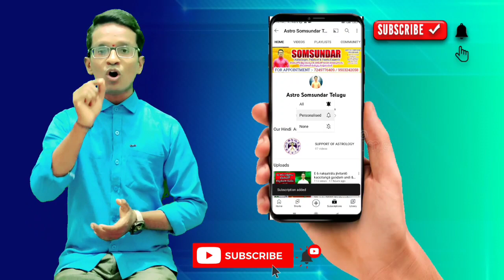ధనస్సు రాశి September 16 To 30 రాశిఫలాలు | Rasi Phalalu 2022 Tula Rasi | Sagittarius Astro Somsundar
ధనస్సు రాశి September 16 To 30 రాశిఫలాలు | Rasi Phalalu 2022 Tula Rasi | Sagittarius Horoscope Astro Somsundar

2022 Rasi Phalalu Telugu - Dhanussu Rasi Phalithalu (Sagittarius Horoscope) ధనస్సు రాశి తెలుగు రాశి ఫలాలు - Weekly Rasi Phalalu 2022 September Horoscope 16th to 30- Daily Rasi Phalalu Telugu by Astro Somsundar

2022 telugu rasi phalalu
telugu horoscope 2022
Dhanussu rasi phalithalu
Libra horoscope telugu
Dhanussu rashi
2022 rasi phalalu
telugu rasi phalalu
2022 new year rasi phalalu telugu
2022 predicitions
Dhanussu rashi today
Dhanussu rasi phalalu
2022 Libra horoscope
2022 Dhanussu
2022 Dhanussu rasi

Dhanussu Rashi September
Dhanussu Rashi September 2022 Telugu
Dhanussu Rashi September 2022
Dhanussu Rasi September
Dhanussu Rasi September Month 2022
Dhanussu Rasi September 2022 Telugu
Dhanussu Rasi September 2022
Dhanussu Rasi Phalalu
Dhanussu Rasi Phalithalu
Dhanussu Rasi 2022
Dhanussu Rasi
Dhanussu Rasi 2022 Telugu
Dhanussu Rashi Weekly
Dhanussu Rashi Weekly Horoscope
Dhanussu Rasi Weekly Rasi Phalalu
Astro somsundar telugu
September 2022
Astro somsundar 2022
September 2022